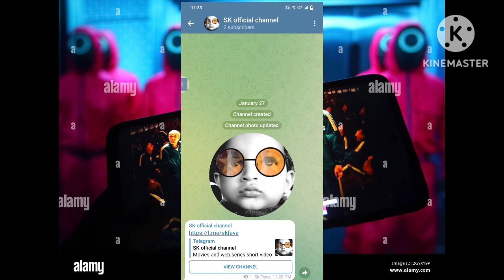squids game web series